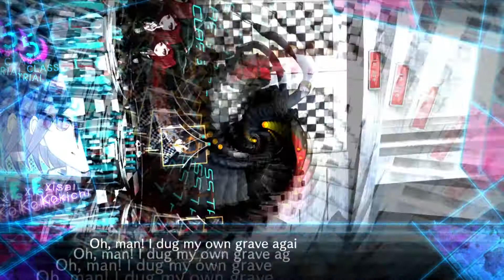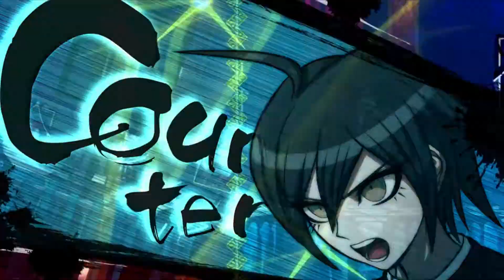Danganronpa V3 [Ep 30]Trial 5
Getting closer to the end...Who knows what is gonna happen in this trial?And even who is the victim?